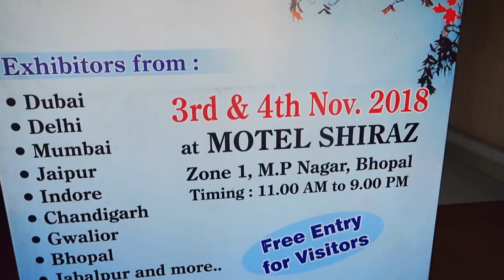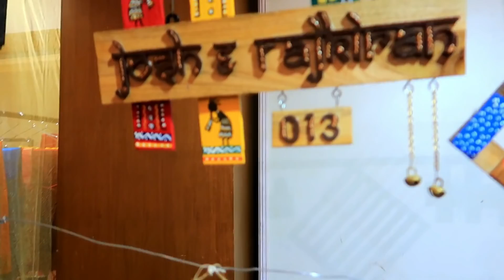Vlog 58 : Home decor Shopping | Curtain shopping with In-laws | Meeting with ❤️